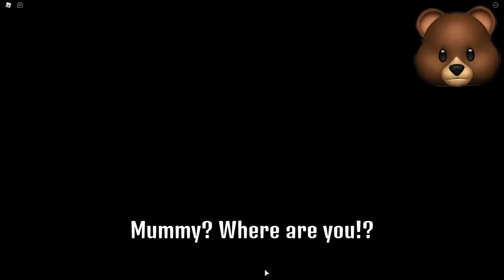ROBLOX TEDDY CHAPTER 3..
ROBLOX Teddy is like Piggy where your mom leaves you at a Day Care and there's an evil Teddy Bear chasing you!

Join me, my dog Kopi and other friends on our adventures in video games. - I play lots of different games from ROBLOX, Piggy, Granny, Horror Escape games to your favorites or just plain random mobile games, indie games and more!